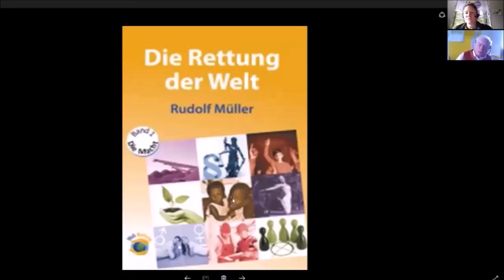Blick in den Regenwald Kongress Tag 9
Sven Plöger - bekannter Wetteransager aus den deutschen Fernsehen und Dr. Rudolf Müller geben dir heute ihr Wissen weiter. Es geht um die Beziehung des Regenwaldes mit dem Wetter und die Rettung der Welt.